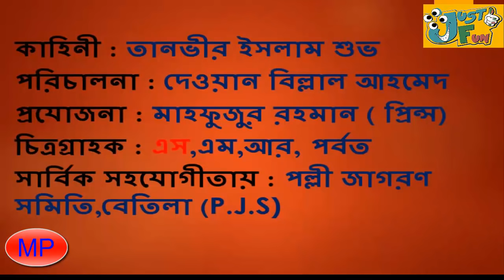Clash of Clans COC এর কাছে ভালবাসার হার Bangla Eid Romantic Natok Mosharraf 2016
COC এর কাছে ভালবাসার হার Bangla Eid Romantic and Comedy Natok Mosharraf 2016
Subscrib: